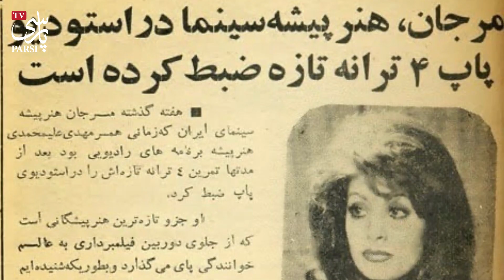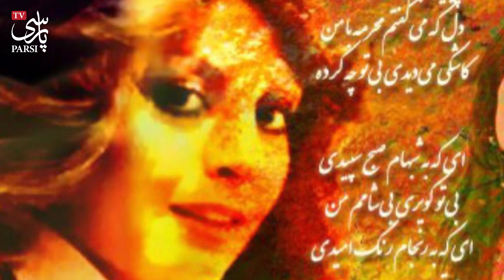سرنوشت تلخ مرجان خواننده قدیمی ! + داستان زندان تا مرگ بر اثر اشتباهات پزشکی